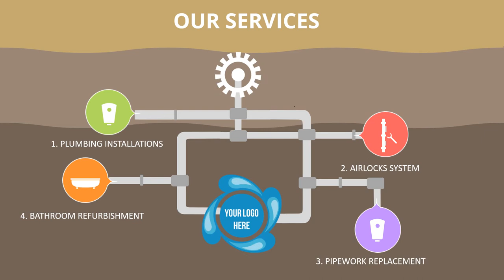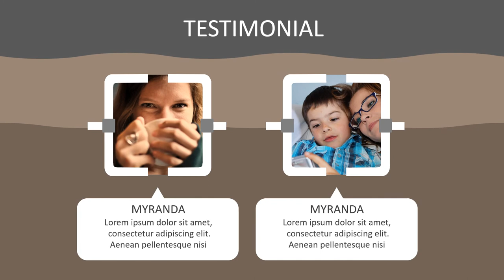Jasa Produksi Video Pemasaran Produk Konvensional, Hasil Bumi dll ; Hub Kami di Magelang